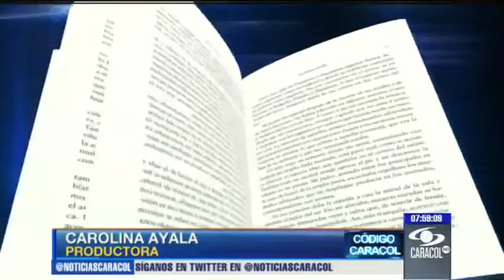Capriles invita a los corazones decepcionados a votar por él con este comercial